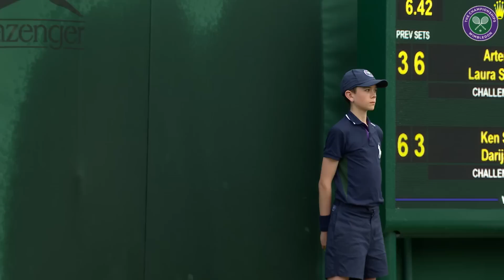Sprinkler goes off, accidentally soaks players! | Wimbledon 2019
This is a new one...! Watch as a sprinkler suddenly goes off during a doubles match at The Championships.